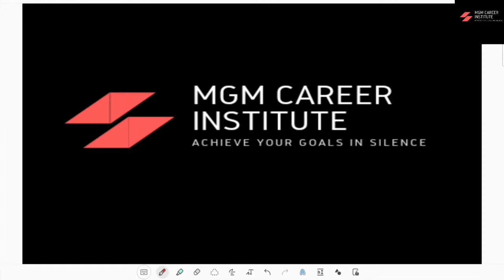ELECTROCHEMISTRY | PART 6 |ELECTROLYSIS ,DIFFERENT TYPES OF CELL | NEET | JEE